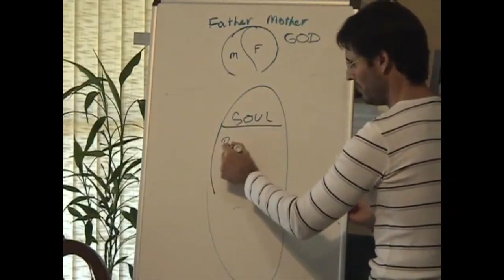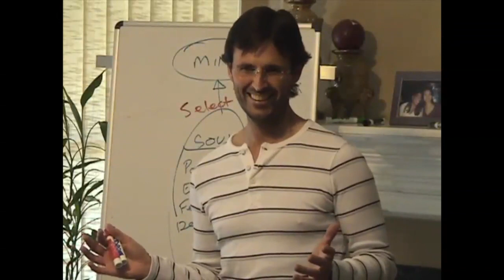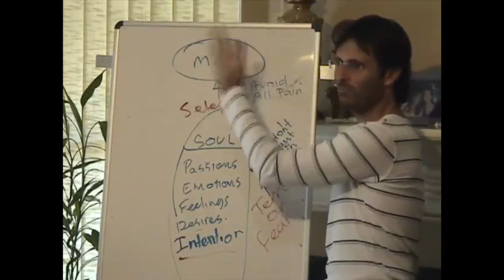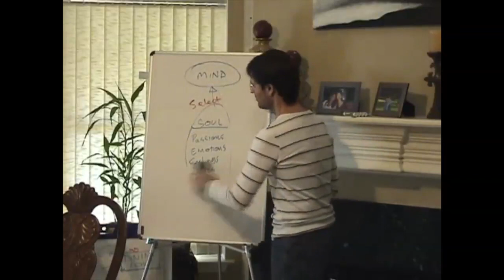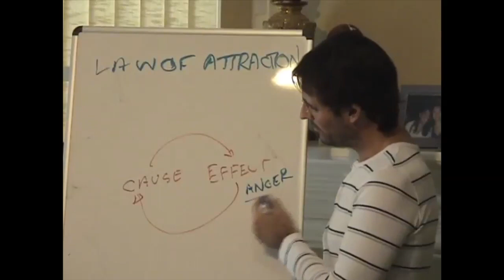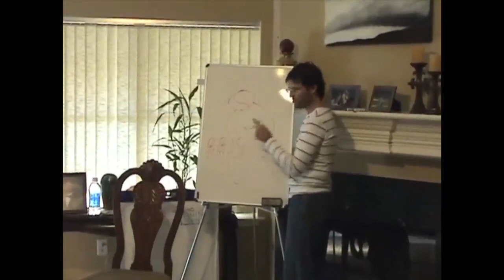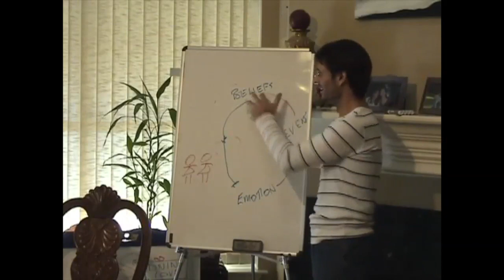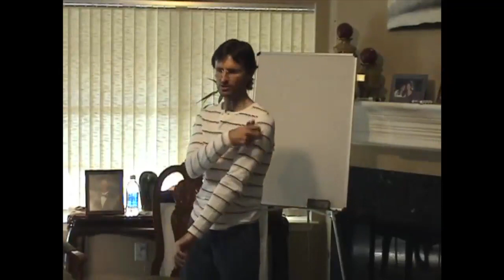20070929 General Discussion - Q&A From People In Dallas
Presented in Dallas, Texas, USA on 29th September 2007.
One of the first group discussions in a private home that was recorded with an audience in Dallas Texas, USA. Jesus answers personal questions from people in the audience.